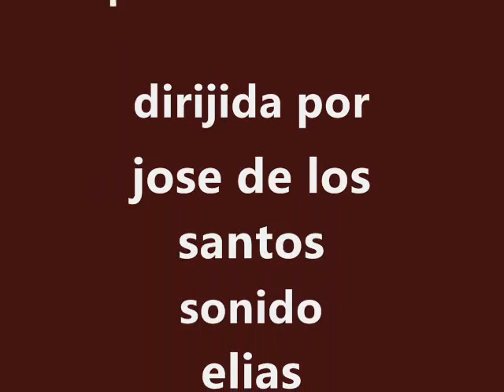bollito bros.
jajaj disque mario bros. eso no sirve ahora es bollito bros.